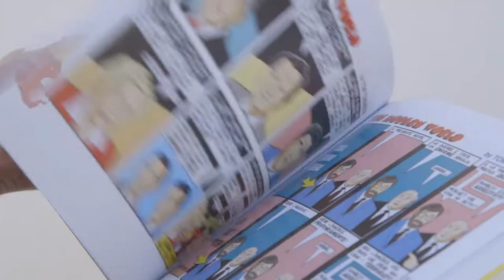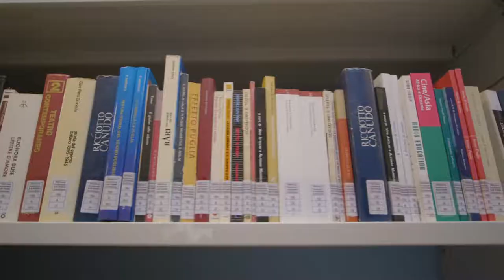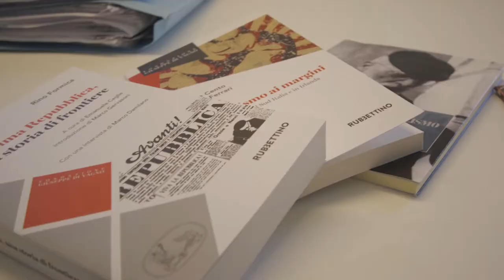I GRANAI DEL SAPERE - Fondazione Giuseppe Di Vagno